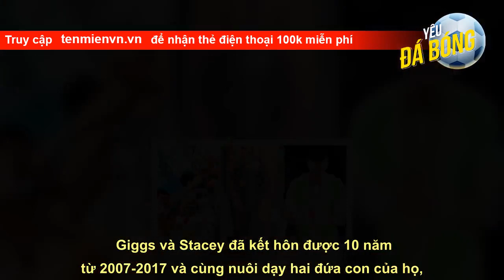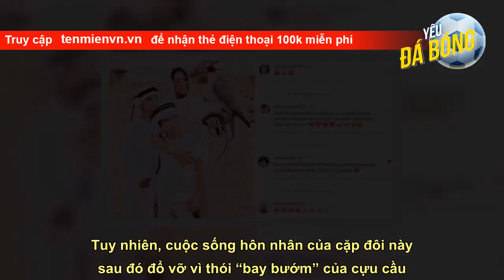Cựu WAG Shakira du hý tại Dubai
Cựu WAG Shakira du hý tại Dubai   Shakira, bồ cũ của Gerard Pique cùng hai con trai Milan và Sasha đang có chuyến du hý dài ngày tại Dubai, UAE. Shakira cùng hai con trai đã có dịp trải nghiệm khi làm quen với những chú chim ưng tại đây.  Giggs cùng ăn tối với vợ cũ lẫn người tình mới   Huyền thoại bóng đá Xứ Wales, Ryan Giggs vừa khiến dân tình bất ngờ khi nhìn thấy anh vui vẻ bên vợ cũ, các con và cô bồ mới Zara Charles trong buổi tiệc Giáng sinh vừa qua.   Giggs và Stacey đã kết hôn được 10 năm từ 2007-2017